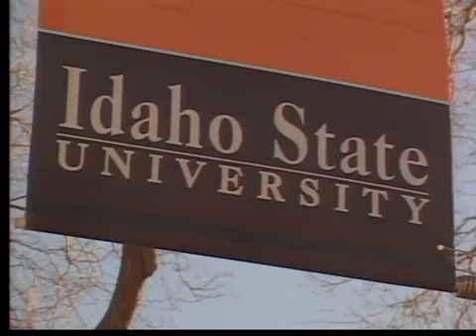Governor Otter Tours Ballard Building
The Governor had planned on promoting his IGEM Initiative in our area a few weeks ago but had to cancel at the last minute because of a snowstorm in Boise. Wednesday morning, he followed up on his promise to tour ISU's recently acquired former Ballard Building.